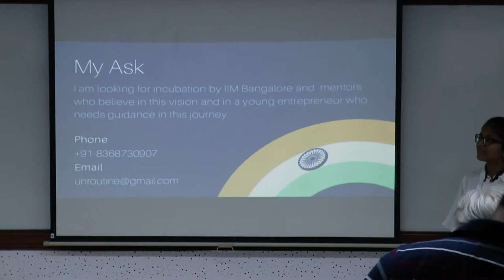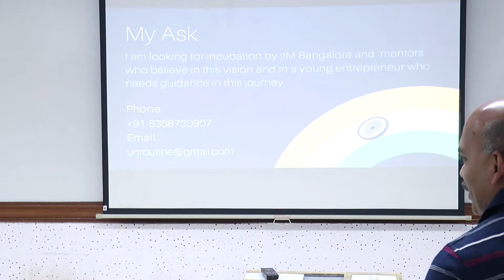Questions about Unroutine | Ananya Bhattacharyya | Pitch tune